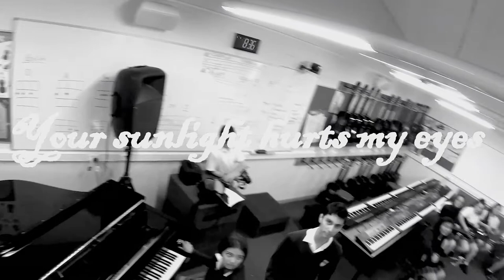"Your Sunshine Hurts My Eyes" by 10MUSIC A Fairvale High (2015)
"Your Sunshine Hurts My Eyes" by 10MUSIC A (Fairvale High 2015) - Ms Hannah's Class!!!